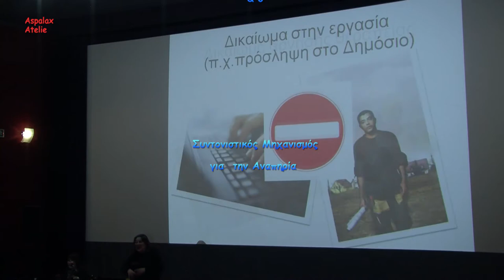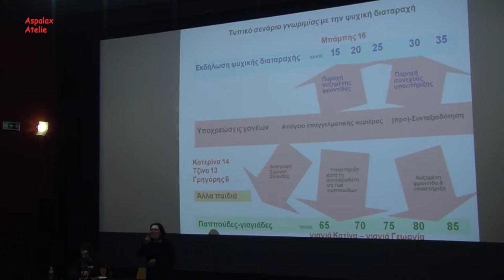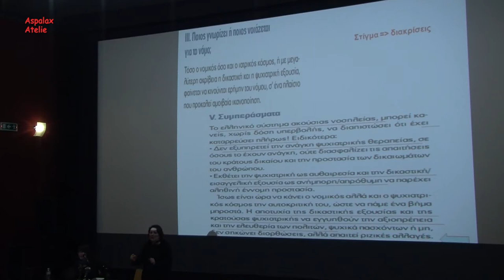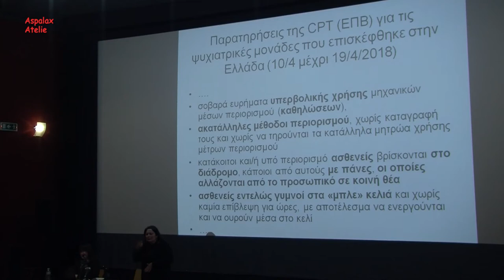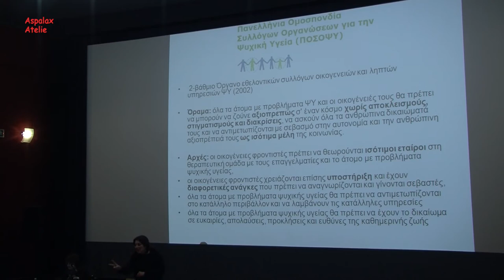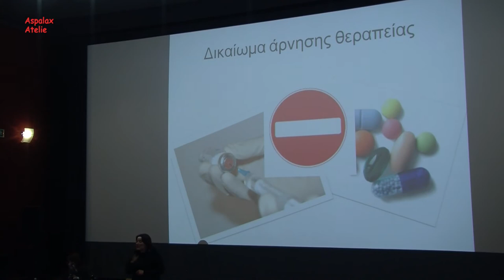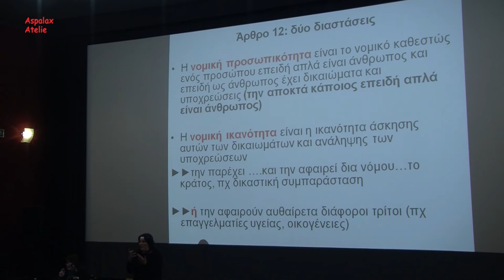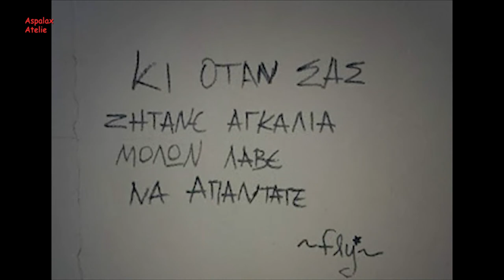"Ακούγοντας τη Ψυχή" με την Κατερίνα Νομίδου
«Ακούγοντας την Ψυχή»
 Η ομιλία, σε αυτήν την επιτυχημένη συνάντηση, της κας Κατερίνας Νομίδου φροντίστριας συγγενούς προσώπου λήπτη υπηρεσιών ψυχικής υγείας και μαχόμενης Προέδρου της Πανελλήνιας Ομοσπονδίας Συλλόγων Οργανώσεων για την Ψυχική Υγεία (Π.Ο.Σ.Ο.Ψ.Υ.). Επίσης είναι Εμπειρογνώμονας του Παγκόσμιου Οργανισμού Υγείας στο τρίπτυχο «Ψυχική υγεία, δίκαιο, ανθρώπινα δικαιώματα».
Πλέον, οι ψυχικές παθήσεις ορίζονται ως αναπηρία, σύμφωνα με τον Νόμο 4488/2017 και οι άνθρωποι με ψυχικές παθήσεις έχουν κάθε δικαίωμα να δϊαβιούν ισότιμα με τους υπόλοιπους συμπολίτες τους.
Ο σκοπός αυτής της συνάντησης ήταν να ακουστούν οι άνθρωποι που συμβιώνουν καθημερινά με την ψυχική νόσο και να δημιουργηθεί μια διευρυμένη κοινωνική αντίληψη γύρω από το ζήτημα της ψυχικής νόσου για την αποστιγματοποίηση των ψυχικά ασθενών.  Έτσι ακούσαμε τους ασθενείς, τους συγγενείς τους και επιστήμονες από τον χώρο της ψυχικής υγείας.

Οι ομιλητές/τριες:
-Μαρίνα Σαράκη, Ψυχολόγος, Συνεργάτιδα στο Συντονιστικό Μηχανισμό για την Αναπηρία
-Πρωτοπρεσβύτερος Παύλος Κουμαριανός, Δρ. Θεολογίας, Μεταδιδακτορικός Ερευνητής
-Κατερίνα Νομίδου, Πρόεδρος Πανελλήνιας Ομοσπονδίας Συλλόγων Οργανώσεων για την Ψυχική Υγεία (Π.Ο.Σ.Ο.Ψ.Υ.), Εμπειρογνώμονας του Παγκόσμιου Οργανισμού Υγείας στο τρίπτυχο «Ψυχική υγεία, δίκαιο, ανθρώπινα δικαιώματα»
-Καίτη Κανακάκη, Ψυχολόγος Ψυχοθεραπεύτρια, Ιδρυτικό μέλος του Πανελλήνιου Συλλόγου της NDI (Παρεμβαίνουσα Μη Κατευθυντικότητα)
-Θανάσης Μαντζάρας & Νίκη Γαβαλά, Ιδρυτικά μέλη “Humanlinks – Ανθρὠπινοι Σύνδεσμοι”, Ομάδα Αυτοβοήθειας Ανθρώπων με ψυχικές διαταραχές
-Ευαγγελία Καπετάνου-Κοκκόλη, Πρόεδρος  του Συλλόγου Οικογενειών και Φίλων
για την Ψυχική Υγεία (Σ.Ο.Φ.Ψ.Υ.) ΒΑ Αττικής
-Βασίλειος Φωτόπουλος, Ψυχίατρος, τ. Δ/ντής κλινικής Ψ.Ν.Α. Δρομοκαΐτειου με εμπειρία στην κοινωνική ψυχιατρική
-Χριστιάνα Πετράκη, Μέλος του Σ.Ο.Φ.Ψ.Υ. ΒΑ Αττικής, με βιωματική εμπειρία ψυχικής νόσου
-Χριστόφορος Παπαδάκης, Πρόεδρος του Σ.Ο.Φ.Ψ.Υ. Κορυδαλλού
-Δημήτρης Πλουμπίδης, Ψυχίατρος, Πανεπιστημιακός, Πρόεδρος Ελληνικής Ψυχιατρικής  Εταιρίας
-Μαρία Κομνηνού, Πανεπιστημιακός,  Πρόεδρος Δ.Σ. της Ταινιοθήκης της Ελλάδος

Η εκδήλωση έγινε την Τρίτη 19 Μαρτίου 2019, στην Ταινιοθήκη της Ελλάδος στην Αθήνα. Τη διοργάνωση διεκπεραίωσαν ο τ. Υπουργός Επικρατείας κ.ος Χριστόφορος Βερναρδάκης και ο Συντονιστικός Μηχανισμός για  την Αναπηρία σε συνεργασία  με την Ταινιοθήκη της Ελλάδος.
Την οπτικοακουστική καταγραφή και την επεξεργασία την έκανε ο Άκης Ασπρογέρακας από το
Aspalax Atelie.